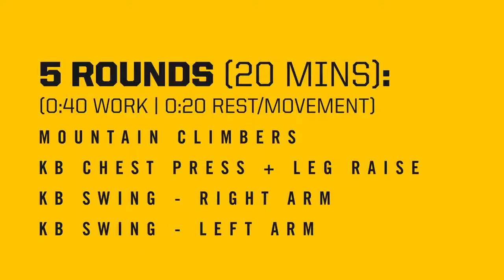The Movement Lab 20 Min Dynamic Workout